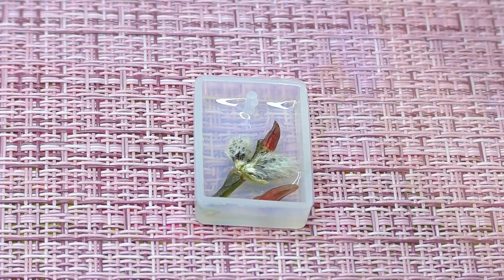The most beautiful video 5 MOST Amazing DIY Ideas from Epoxy resin / Fancy resin ideas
There are many interesting things you can do with epoxy resin. Today I will show you some cute handmade jewelry. Let's make beautiful epoxy things together!

Other films:
✔Mesmerizing Epoxy Resin Ideas That Will Save Your Money || Mini Crafts, DIY Jewelry And Home Decor